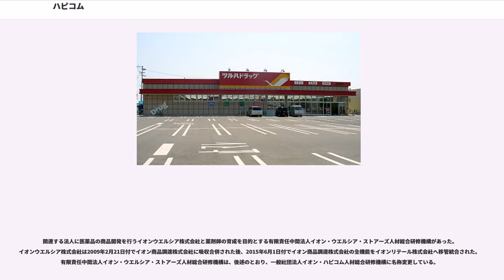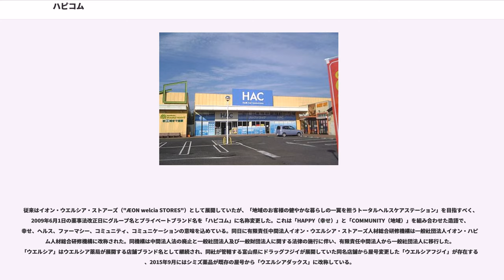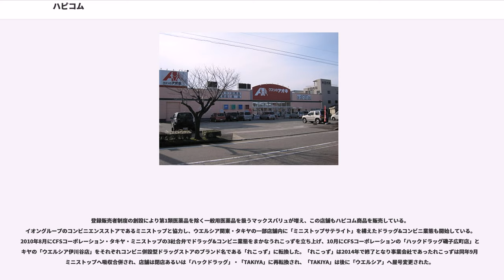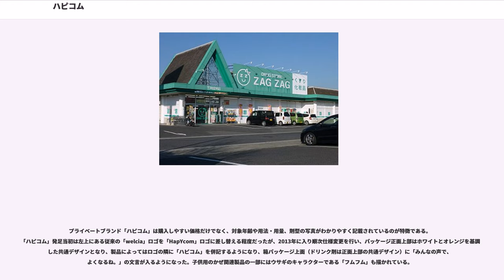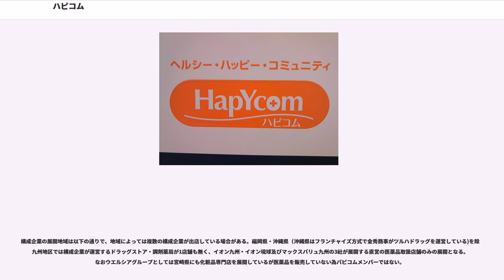ハピコム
ハピコム（"HAPYCOM"）は、イオングループが展開するナショナルドラッグチェーン及び同チェーン内で扱う一般用医薬品を中心としたプライベートブランド名である。

イオングループのGMS（総合スーパー）事業を展開する企業と全国各地のドラッグストア企業とで構成する。マツモトキヨシを中心とするマツモトキヨシグループに対抗する形で結成され、有名メーカー等と共同開発した一般用医薬品を中心としたプライベートブランド製品も販売している。医薬品以外の食品、お酒コーナーがある店舗のアルコール類のプライベートブランド商品はイオングループの店と同じトップバリュ商品を取り扱いしている

関連する法人に医薬品の商品開発を行うイオンウエルシア株式会社と薬剤師の育成を目的とする有限責任中間法人イオン・ウエルシア・ストアーズ人材総合研修機構があった。イオンウエルシア株式会社は2009年2月21日付でイオン商品調達株式会社に吸収合併された後、2015年6月1日付でイオン商品調達株式会社の全機能をイオンリテール株式会社へ移管統合された。有限責任中間法人イオン・ウエルシア・ストアーズ人材総合研修機構は、後述のとおり、一般社団法人イオン・ハピコム人材総合研修機構に名称変更している。

従来はイオン・ウエルシア・ストアーズ（"ÆON welcia STORES"）として展開していたが、「地域のお客様の健やかな暮らしの一翼を担うトータルヘルスケアステーション」を目指すべく、2009年6月1日の薬事法改正日にグループ名とプライベートブランド名を「ハピコム」に名称変更した。これは「HAPPY（幸せ）」と「COMMUNITY（地域）」を組み合わせた造語で、幸せ、ヘルス、ファーマシー、コミュニティ、コミュニケーションの意味を込めている。同日に有限責任中間法人イオン・ウエルシア・ストアーズ人材総合研修機構は一般社団法人イオン・ハピコム人材総合研修機構に改称された。同機構は中間法人法の廃止と一般社団法人及び一般財団法人に関する法律の施行に伴い、有限責任中間法人から一般社団法人に移行した。「ウエルシア」はウエルシア薬局が展開する店舗ブランド名として継続され、同社が管轄する富山県にドラッグフジイが展開していた同名店舗から屋号変更した「ウエルシアフジイ」が存在する他、2015年9月にはシミズ薬品が既存の屋号から「ウエルシアダックス」に改称している。

登録販売者制度の創設により第1類医薬品を除く一般用医薬品を扱うマックスバリュが増え、この店舗もハピコム商品を販売している。イオングループのコンビニエンスストアであるミニストップと協力し、ウエルシア関東・タキヤの一部店舗内に「ミニストップサテライト」を構えたドラッグ&コンビニ業態も開始している。2010年8月にCFSコーポレーション・タキヤ・ミニストップの3社合弁でドラッグ&コンビニ業態をまかなうれこっずを立ち上げ、10月にCFSコーポレーションの「ハックドラッグ磯子広町店」とタキヤの「ウエルシア伊川谷店」をそれぞれコンビニ併設型ドラッグストアのブランド名である「れこっず」に転換した。「れこっず」は2014年で終了となり事業会社であったれこっずは同年9月にミニストップへ吸収合併され、店舗は閉店あるいは「ハックドラッグ」・「TAKIYA」に再転換され、「TAKIYA」は後に「ウエルシア」へ屋号変更された。

プライベートブランド「ハピコム」は購入しやすい価格だけでなく、対象年齢や用法・用量、剤型の写真がわかりやすく記載されているのが特徴である。「ハピコム」発足当初は左上にある従来の「welcia」ロゴを「HapYcom」ロゴに差し替える程度だったが、2013年に入り順次仕様変更を行い、パッケージ正面上部はホワイトとオレンジを基調とした共通デザインとなり、製品によってはロゴの隣に「ハピコム」を併記するようになり、箱パッケージ上面（ドリンク剤は正面上部の共通デザイン）に「みんなの声で、よくなるね。」の文言が入るようになった。子供用のかぜ関連製品の一部にはウサギのキャラクターである「フムフム」も描かれている。

ハピコムは、2015年3月1日現在、ドラッグストア6社、調剤薬局1社の加盟企業7社およびその子会社からなる。調剤薬局を手掛けるクラフトは2008年2月にMBOによってクラフトフィナンシャルホールディングスの完全子会社となった。イオンは同社に引き続き出資しているものの、ハピコムのメンバー企業やイオンのグループ企業に列挙...